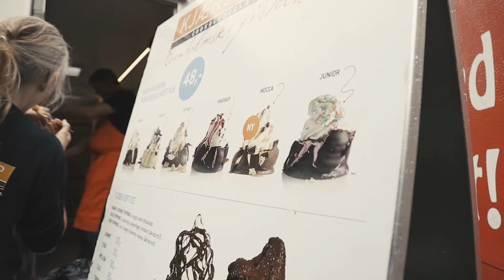Madanmeldelse af Kjærstrup Chokoladeglæde